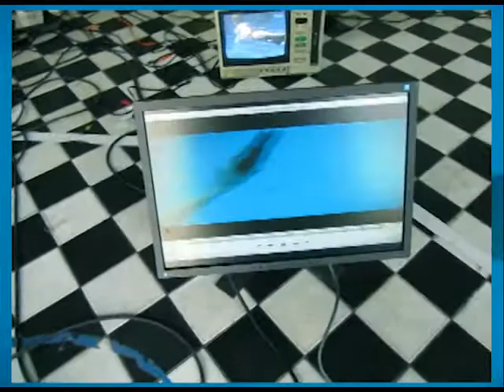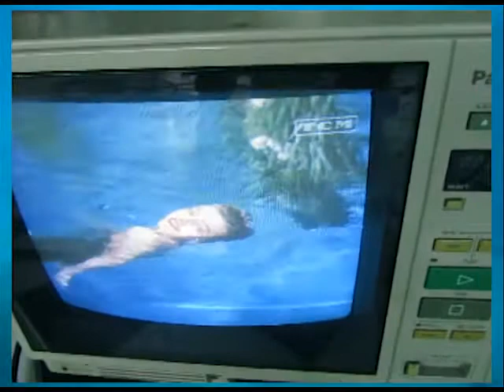Four days untitled | #1 | Gruentaler9 Berlin | Balz Isler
Balz Isler installs his entire medial Sample-Lab at Grüntaler9, performs his work timelessly and documents at the same time.

Video: Signe Koefoed